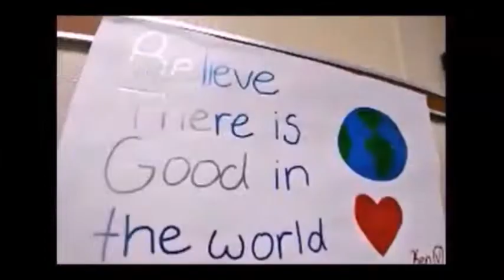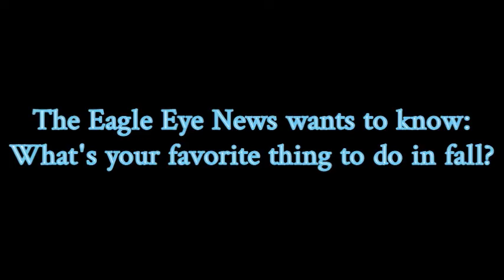Eagle Eye News 09/21/21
Clark-Shaw's Eagle Eye News for Tuesday, September 21, 2021